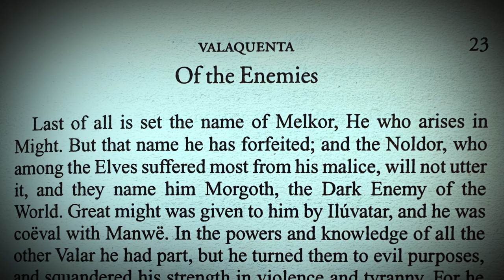The Mighty Balrogs | Lord of the Rings Lore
Production images from New Line Cinema's "The Lord of the Rings" film trilogy.

- Artist: Dream Cave / Track: Choirs of War
- Artist: Bonnie Grace / Track: Galactic Battles
- Artist: Savvun / Track: A Cold Wind
- Artist: Jobii / Track: Columbus Park